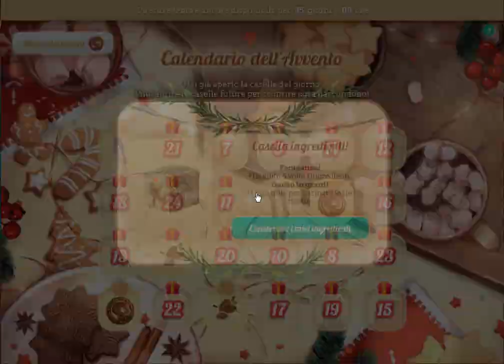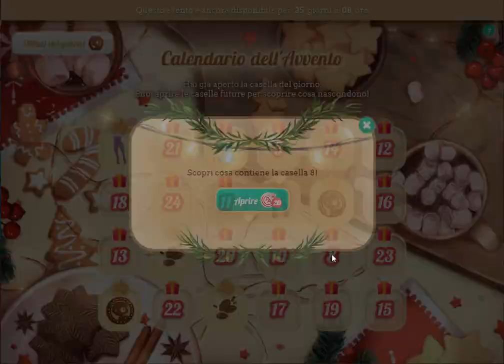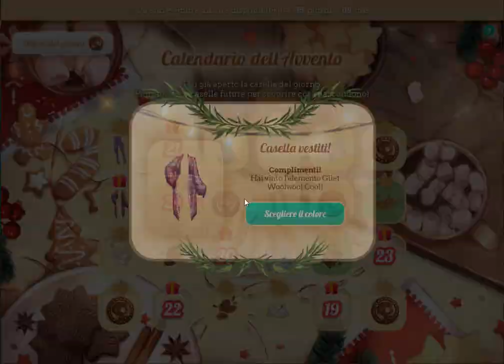Dolce Flirt Calendario dell'Avvento 2020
ecco qui l'intero calendario dell'avvento del 2020!
l'avventura continua dal 25 dicembre. mi raccomando, aprite tutte le caselle in ordine (così avrete tutti gli ingredienti per le varie ricette) e non ne dimenticate nemmeno 1 (ci serviranno i gettoni per la seconda fase).
Questo calendario costa 480 pa per chi vuole farlo tutto subito.
Buon divertimento!